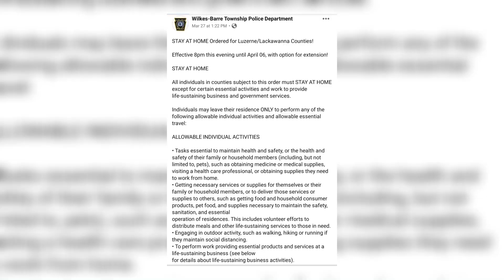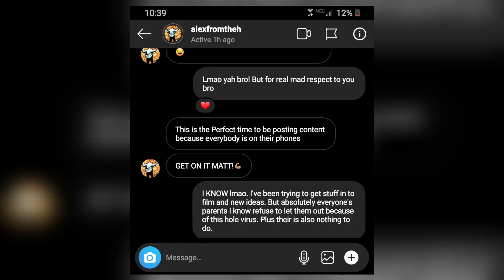Coronaviruse WTF?!?!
TURN ON MY POST NOTIFICATIONS SO YOU DON'T MISS
ANYTHING

My Gear

*MAIN CAMERA*

*BENDY TRIPOD*

*BETTER TRIPOD*

*OTHER CAMERA*

GEAR DOSE NOT MATTER AT ALL!

New Videos All the time!

Please
and
Peace!

Stay Green!